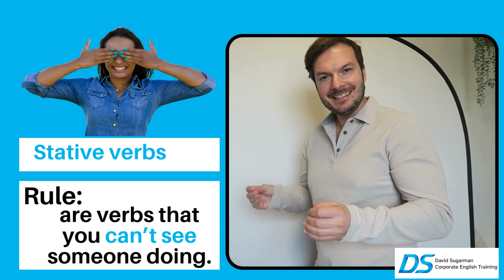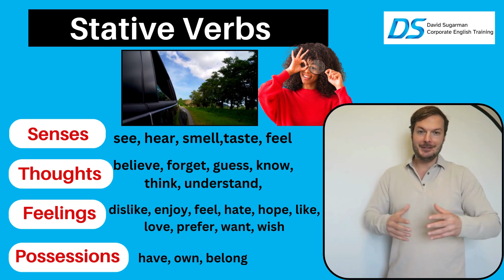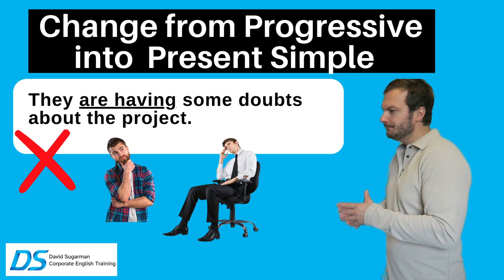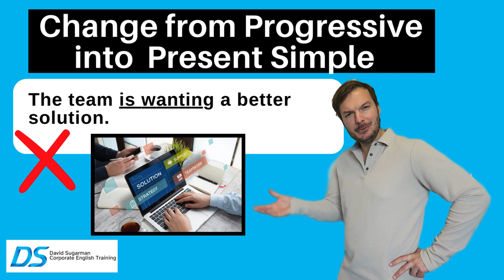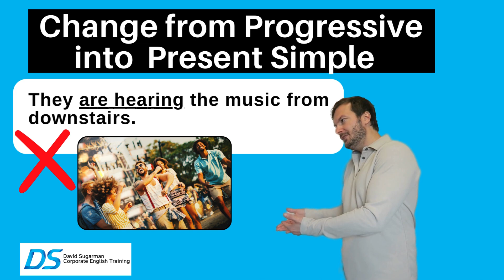Understanding Stative Verbs Once and For All- Lesson 9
In this video, I delve into the concept of stative verbs as part of lesson 9 in the basic English level series. I provide examples to illustrate what stative verbs are and elucidate the distinction between action verbs and stative verbs. Following this explanation, we engage in a brief activity where we correct sentences in progressive form by converting them into the Present Simple form.

At the conclusion of the video, I encourage students to visit my where they can access the homework associated with this lesson.

For corporate engagements, I am available in Israel, where I specialize in teaching Business English to employees from various companies. I am open to collaborations and firmly believe in employing effective methods and systems to facilitate significant improvements in the field.

בסרטון הזה, אני מסביר את מושג הפועלים הסטטיים כחלק משיעור מספר 9 בסדרת השפה האנגלית הבסיסית. אני מציג דוגמאות כדי להבהיר מהם פועלים סטטיים ומסביר את ההבדל בין פועלי פעולה לפועלים סטטיים. לאחר ההסבר, אנחנו עושים פעילות קטנה שבה אנו מתקן את השגיאה שבצורת הפרוגרסיבית ומשנים אותה לצורת הווה פשוטה.

בסיום הסרטון, אני מזמין את התלמידים לבקר באתר שלי בכתובת כאן הם יכולים למצוא את השיעורים הקשורים לסרטון זה.

לשיעורים עסקיים, אני זמין בישראל, היכן שאני מתמחה בהוראת אנגלית עסקית לעובדים מחברות שונות. אני פתוח לשיתופי פעולה ומאמין בשיטות ומערכות איכותיות המסייעות בשיפור משמעותי בתחום. אם יש עניין בשירותי שלי, אנא אל תהססו ליצור קשר.